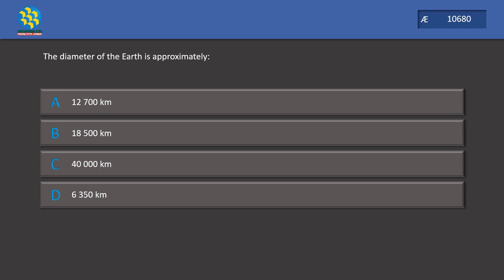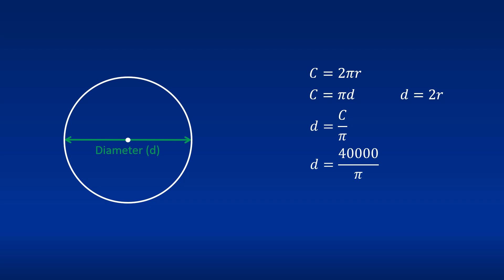Earth Diameter | General Navigation | ATPL Question Bank | AE10680 – Answering ATPL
This video discusses Earth Diameter (Properties) questions from General Navigation Question Bank. Reference question no from Aviation Exam is AE10680. The solution given is using a combination of illustration and formula method.

Question
The diameter of the Earth is approximately:

A. 12700km
B. 18500km
C. 40000km
D. 6350km

Timestamp
Intro 0:00
Question 0:45
Earth Properties 01:06
Elementary Mathematics Revision 01:38
Calculation 02:14
Closing 02:57

CC Attribution
Thumbnail Image by PIRO4D from Pixabay